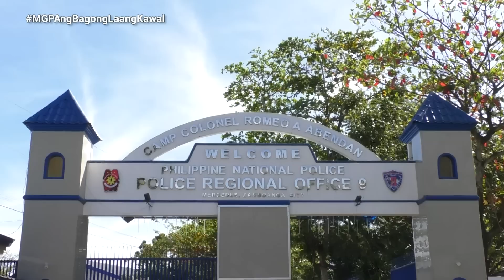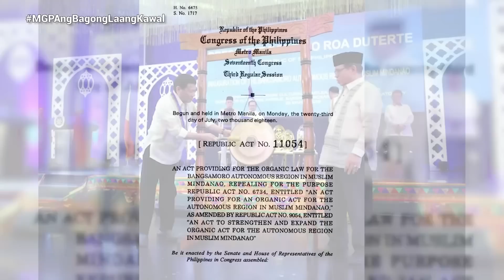Armed Struggle sa Zamboanga Peninsula Mawawakasan na ba? | Magandang Gabi Pilipinas